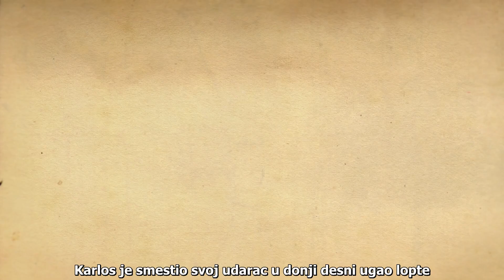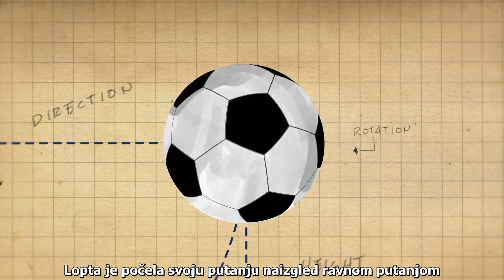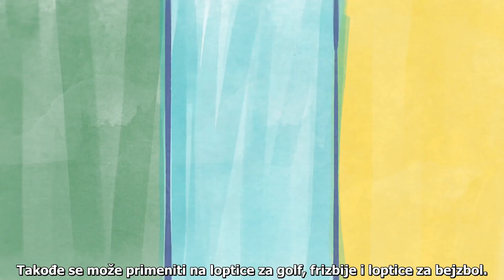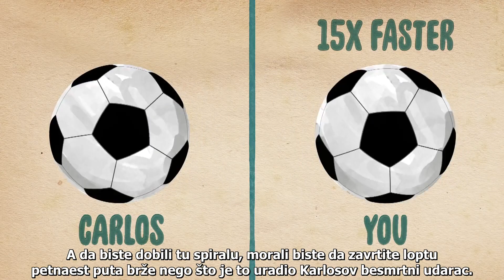Fizika fudbala - Nemoguć udarac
Pogledajte objašnjenje jednog naizgled nestvarnog udarca u fudbalu. Fizika može da objasni skoro sve.

Za još zanimljivih video snimaka pretplatite se na naš youtube kanal.
Posetite i našu fejsbuk stranicu
Vaša Škola intelektualnih veština